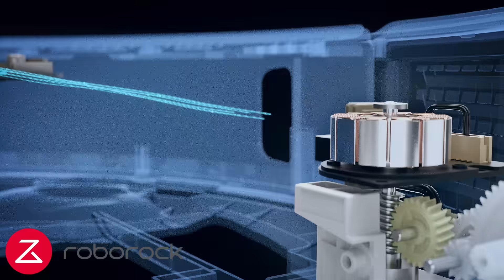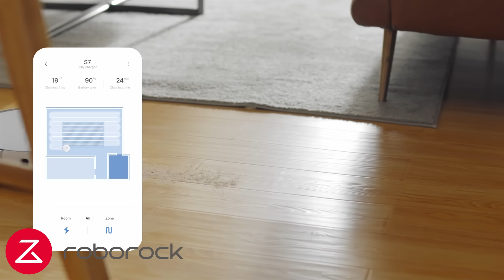Roborock S7 | Wznieś sprzątanie na wyższy poziom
Odkurzenie i przetarcie podłogi mopem może nie wystarczyć, aby pozbyć się zaschniętego brudu. Technologia soniczna zastosowana w S7 myje podłogę z częstotliwością do 3 000 razy na minutę, usuwając zaschnięty brud ze znacznie większą skutecznością niż inne roboty. Od zaschniętych plam kawy po ślady błota.

Połączenie, użytej po raz pierwszy w robotach Roborock, technologii automatycznie unoszonego mopa, z wykonaną w całości z gumy szczotką główną i mocą ssącą o sile 2500 Pa w technologii HyperForceTM, daje w rezultacie sprzęt o prawdziwie dogłębnej mocy sprzątania.

Będziemy wdzięczni za polubienia❤️, subskrypcje📺, komentarze🖋 i włączenie powiadomień🔔